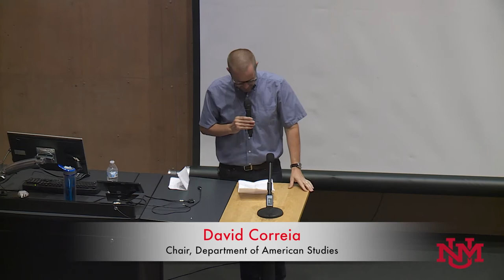Department of American Studies First Annual Joel M. Jones Lecture featuring Roxanne Dunbar-Ortiz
Department of American Studies held the first annual Joel M. Jones Lecture on September 4, 2018. Historian, writer, feminist, and social justice activist Roxanne Dunbar-Ortiz will deliver the inaugural lecture, titled “Settler Colonialism, Immigration, and White Nationalism in the United States.”

Dunbar-Ortiz is an internationally recognized expert on Indigenous history who, along with Joel Jones, was instrumental in founding UNM’s Native American Studies Program. Dunbar-Ortiz is a recent recipient of the prestigious Lannan Foundation Cultural Freedom Award. She is the author of many books, including “An Indigenous Peoples' History of the United States,” and her most recent book, “Loaded: A Disarming History of the Second Amendment.”